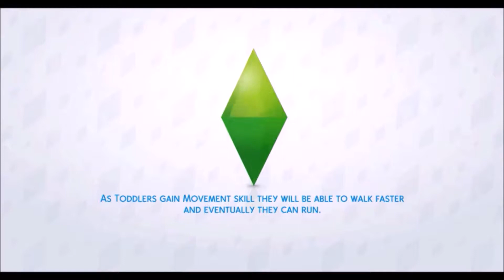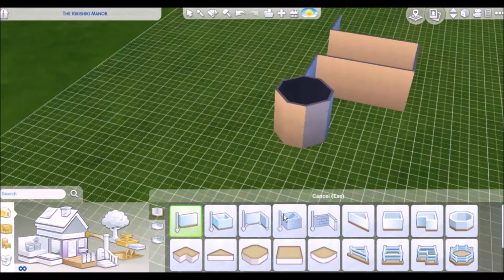SHIKI'S KIRISHIKI MANOR | SIMS 4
Hey guys, so today I hope you enjoy my speed build of the Kirishiki Manor from the anime: Shiki. Also, I forgot to add a reference image so check out the anime for that!! ;)

►Also, check out my Origin account if you want to download this and many other creations I have made:
EA ID: elinaluise